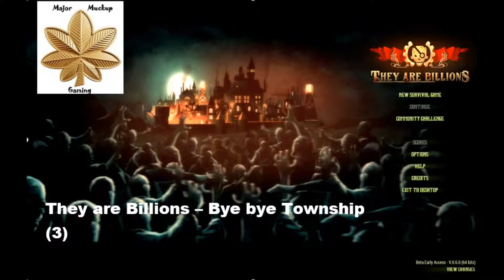They are Billions - Bye bye Township (3)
What can I say, the destruction of a Zombie Township is very satisfying.